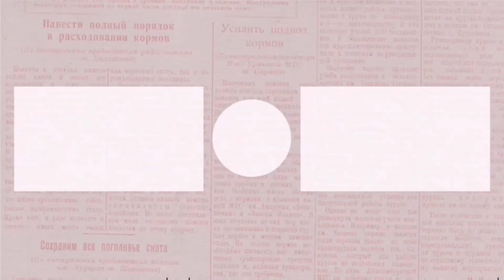Gw Movie[Reaction]- Nightmare Bonnie Plays Basket Ball